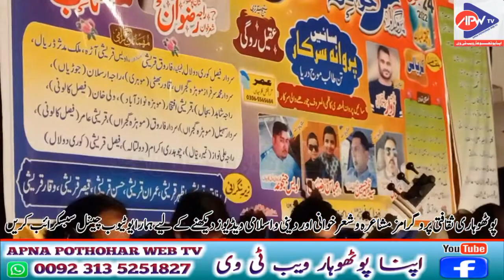سیف الملوک مختلف طرز پر راجہ رضوان بمقابلہ ثاقب پرویز نیو پروگرام کرالی مندرہ 2022